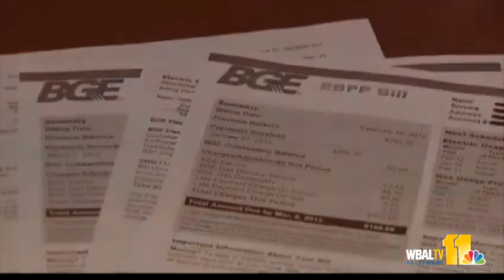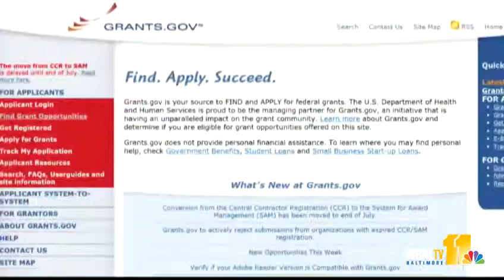BBB warns against utility bill grant scam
If someone has offered you a $1,000 grant claiming to have come from the Obama administration to pay your utility bills, don't go for it because it's a scam.